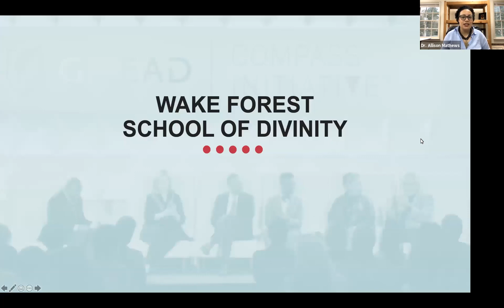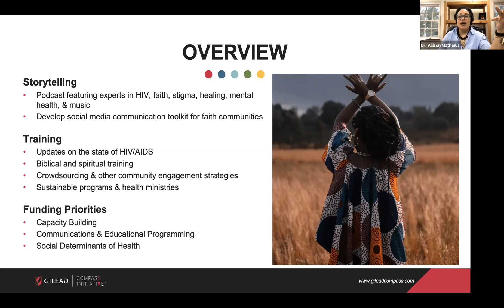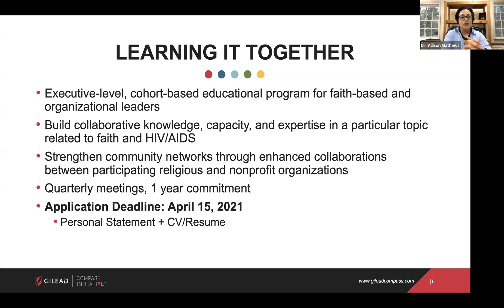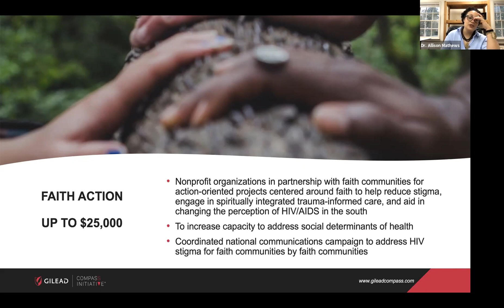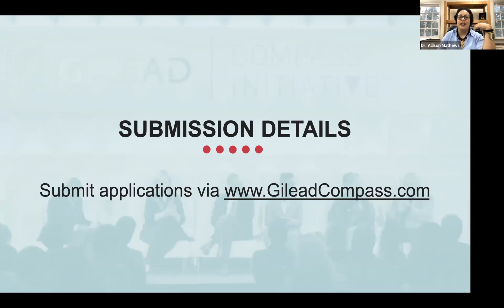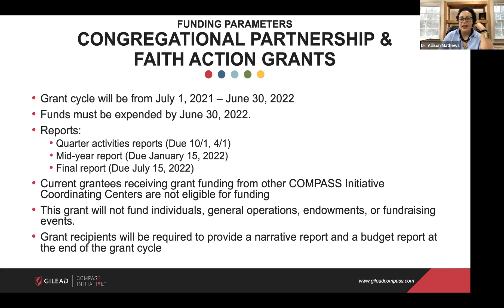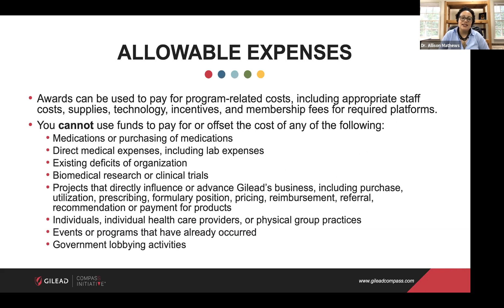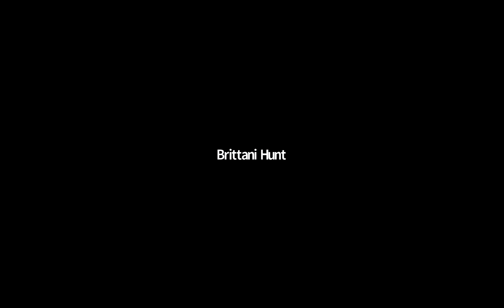Faith Coordinating Center Webinar 2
Webinar from March 25, 2021